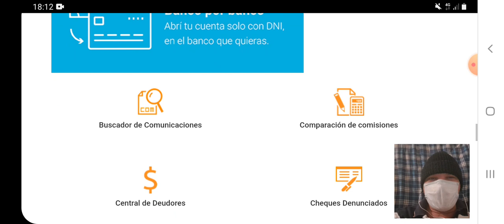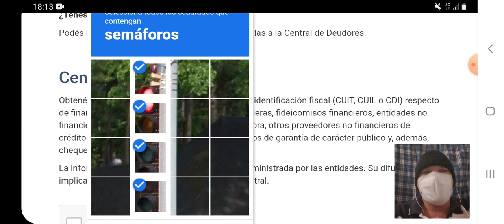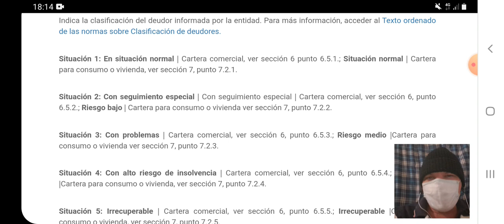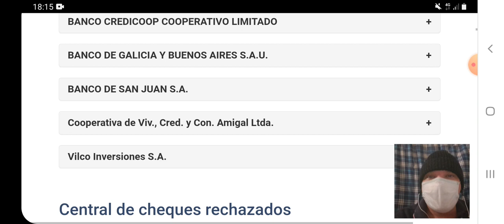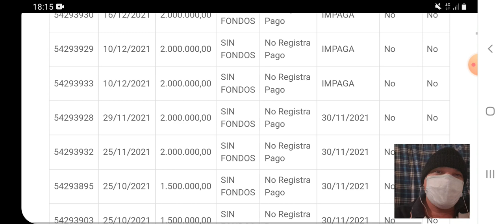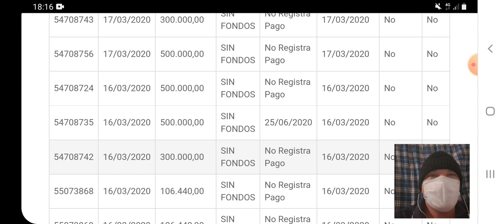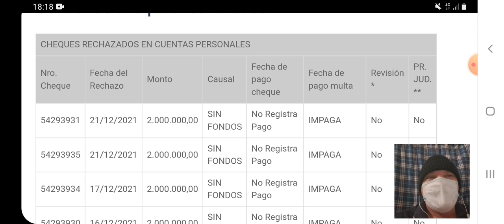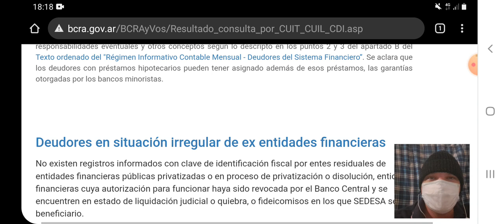La deuda de Tinelli💰🛑No todo loqbrilla es oro.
Si queres colaborar con este canal podes hacerlo  donando por mercado pago.
Sin compromiso es a total voluntad.

Gracias por tu ayuda y por confiar en este canal. Saludos.